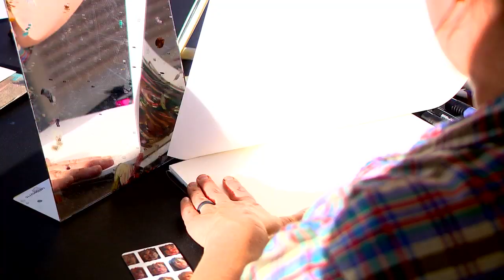P CAROLINA MOMENT SELF PORTRAIT ARTIST